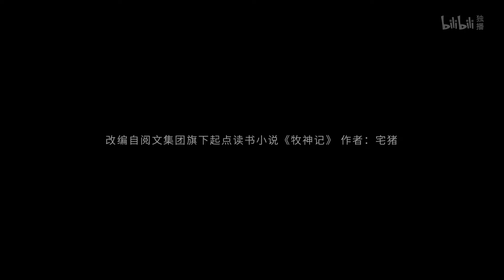《牧神记》OP 陈楚生《天外的天》【加入会员专享最新集】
▶小电视强推
【ENSUB】🍑🍅粉大个与红番茄，我们俩永远不分开《有兽焉》帝江x混沌友情特辑【奇幻 | 治愈 | 搞笑 | Made By Bilibili】：

简介：牧神记
主角秦牧，幼时被一女尸托举至涌江边并被司婆婆捡到，村长根据玉佩上的字为其取名为“秦牧”。被一只母牛哺乳长大，是天生凡体，但被村长骗为霸体，修炼霸体三丹功。后走出大墟闯荡，进入京城，拜入太学院。历经考验成为天魔教教主，并被延康国封为第一任太学博士。秦牧在延康国叛乱之战中引来魔神，掀起浩荡风云，后随武可汗入楼兰黄金宫，一个人打遍圣宫无敌手,麻翻无数大巫，盗走无数珍宝。后返回延康,助国师平叛、入京城斩杀太子、造射日神炮。秦牧得人皇传承成为新一代人皇。机缘巧合下遇到了亲生父亲,揭开了自己的身世,借助道门小玉京等人的帮助，开启了道法神通改革的大世。一步步逐渐成长，作为延康变法三杰之一，为芸芸众生而战。